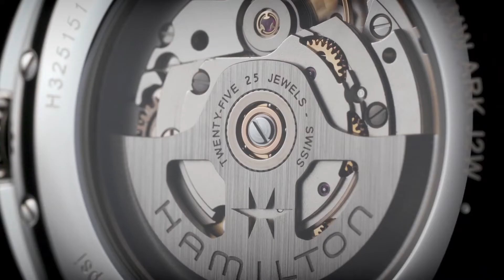Mulai Koleksi Jam Tangan Anda Dengan Hamilton Jazzmaster Viewmatic Auto 40mm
Ingin mulai koleksi jam tangan? Jam tangan dari Hamilton, Jazzmaster Viewmatic Auto ini sangat layak untuk dimiliki. Selain harganya yang affordable, Jazzmaster Viewmatic memiliki gaya yang timeless, three-hand movement dan power reserve 80 jam.
Hamilton Jazzmaster Viewmatic Auto 40mm tersedia di butik INTime!

Kunjungi website INTime dan follow instagram INTime untuk selalu update koleksi jam tangan terbaru!